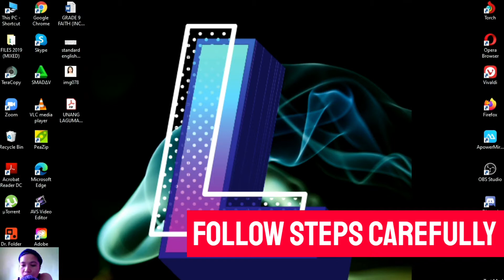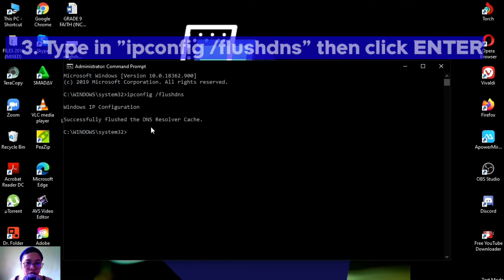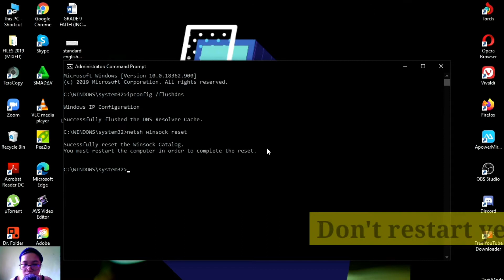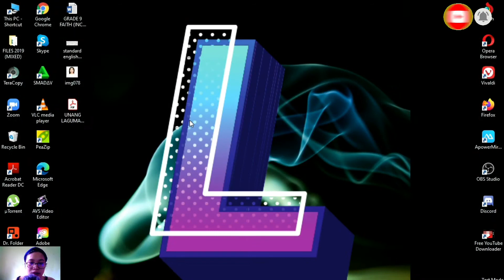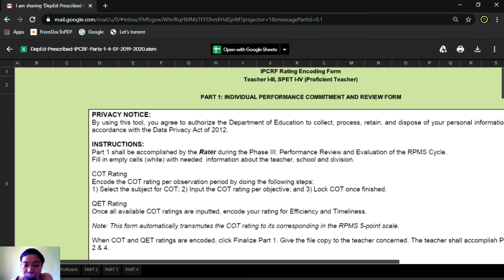Download Error Fixed (TAGALOG)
Have you experienced downloading in your Chrome browser but "DOWNLOAD ERROR" keeps on popping?

Well, this video will help you fix your problem!